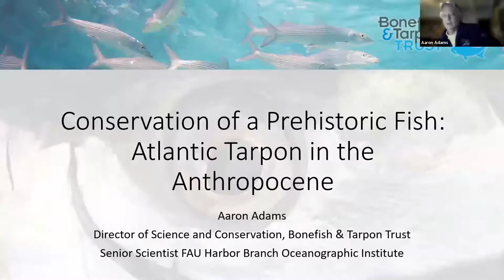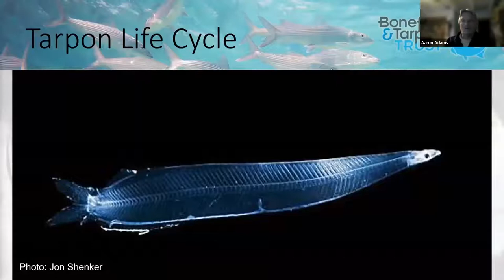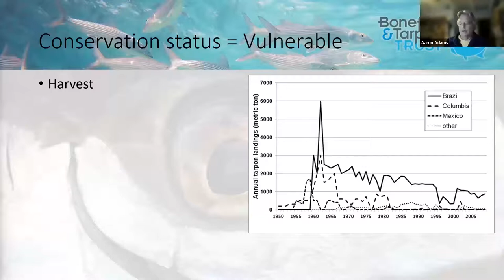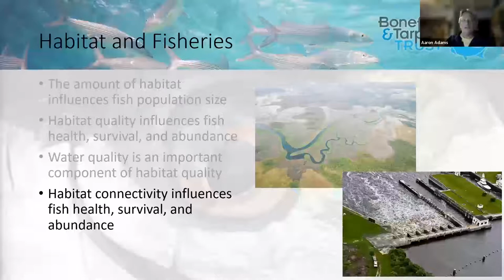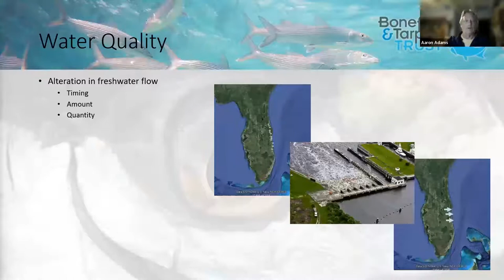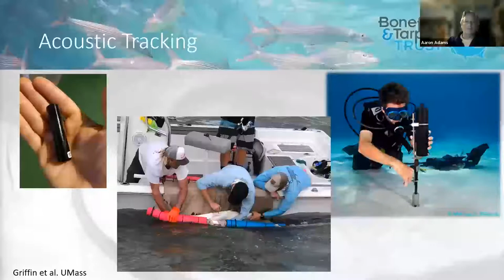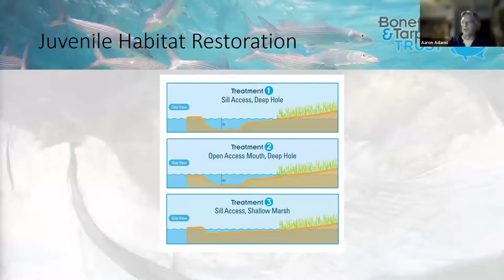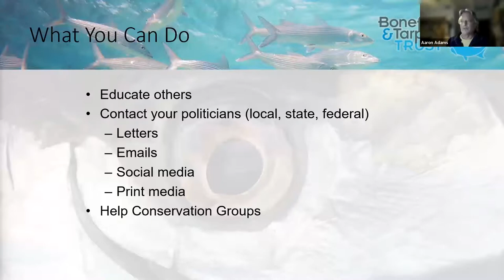Conservation of a Prehistoric Fish: Atlantic Tarpon in the Anthropocene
Tarpon have been swimming in Earth’s oceans for 100 million years, yet today, they are increasingly threatened by habitat loss, water quality declines, and overfishing. Learn how Bonefish & Tarpon Trust is using high-tech and low-tech solutions to track tarpon migrations and identify critical juvenile habitats, all in an effort to protect and conserve this ancient and emblematic gamefish species.

Presented by: Dr. Aaron Adams, Director of Science and Conservation, Bonefish & Tarpon Trust; Senior Scientist, FAU Harbor Branch Oceanographic Institute